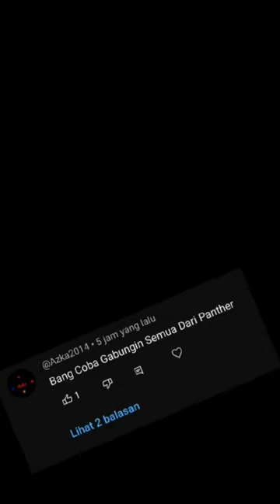Semua kombinasi pather di animash, supreme nya berubah jadi wakanda